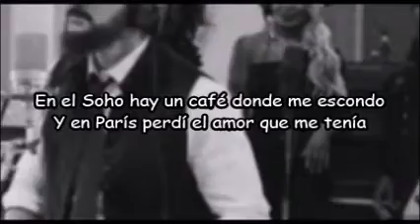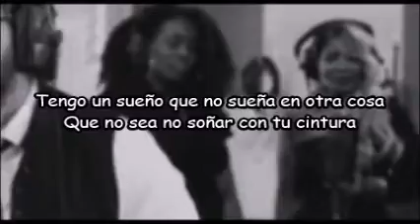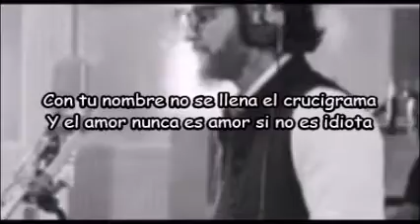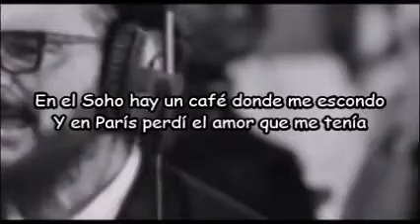Ricardo Arjona | El Amor Que Me Tenía | Letra + Video